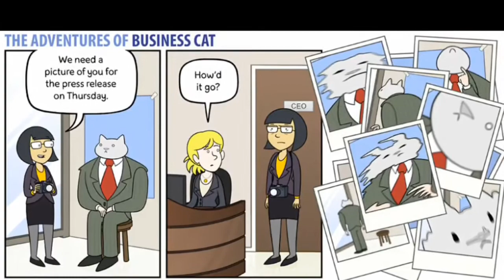Comic dubs (business cat)